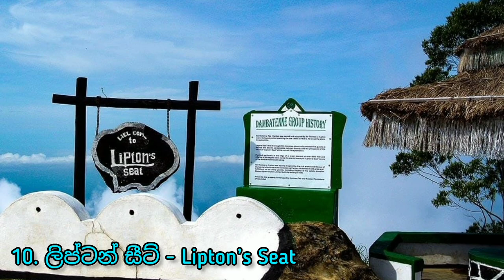ඇල්ලේ නොබලම බැරි තැන්|Visit in Ella, Sri Lanka 🇱🇰